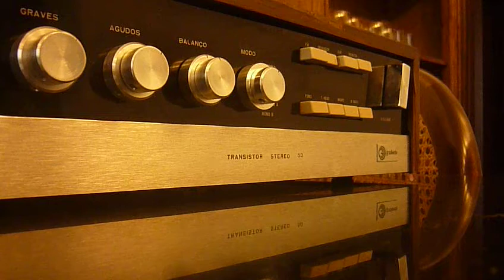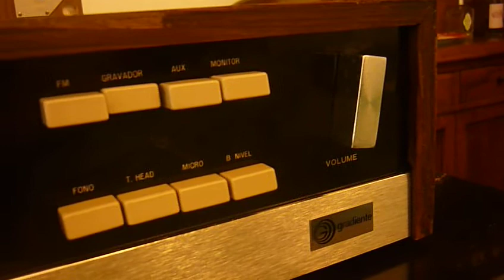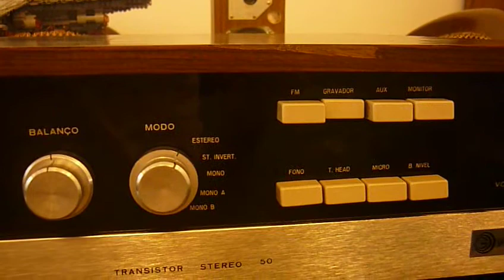Gradiente ST 50 Transistor Stereo 50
This is a very old transistor amplifier made by Gradiente in the middle 60's. 50Watts per channel and a very simple and elegant construction. The wood cabinet is made with jacarandá wood and the knobs are in machined aluminiun. The construction has scarce capacitor filters, maybe a 60's design caracteristics. The amplifier is in very good condition and is very rare.